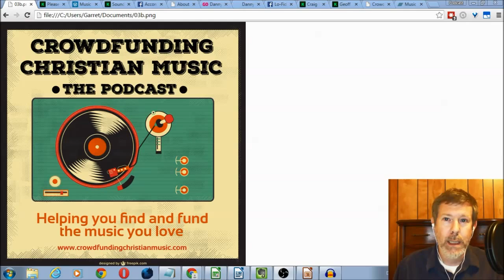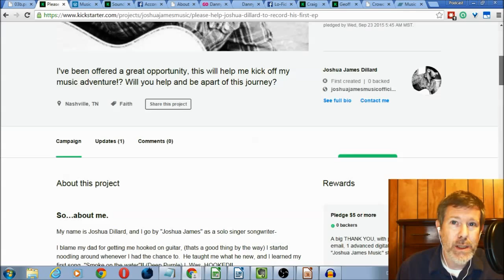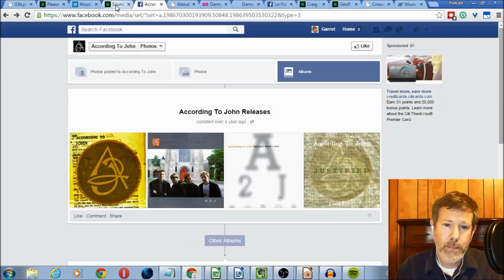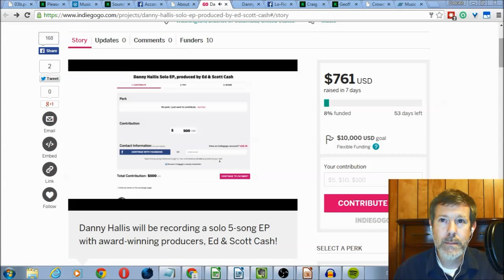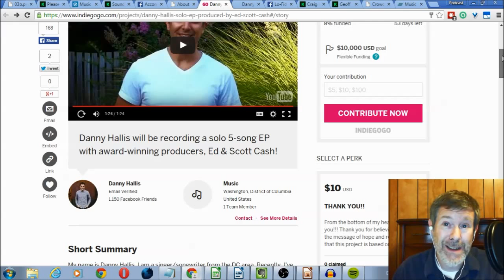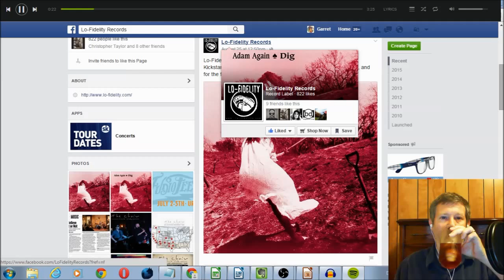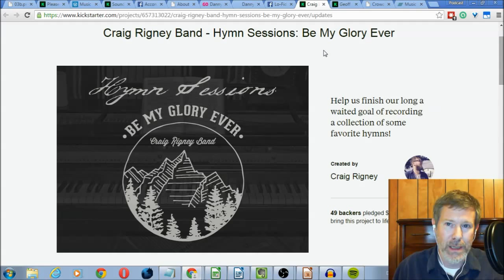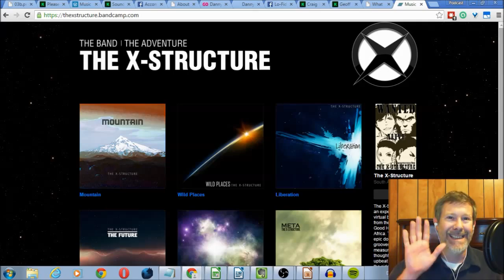Crowdfunding Christian Music Podcast Episode 030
Episode 30 Show Notes:

Joshua James Dillard - First EP (1:15)

Jason Hoard - Sounds of Sunnyland (4:15)

Danny Hallis - Solo 5 song EP (7:43)

Lo-Fidelity Records: (11:06)
remaster and re-issue Adam Again - Dig on CD and VINYL

Updates:

Craig Rigney Band - fully funded!

Geoff Moore - fully funded!

Theme song, 'Hypostatic Union' on the project 'The Future' by The X-Structure